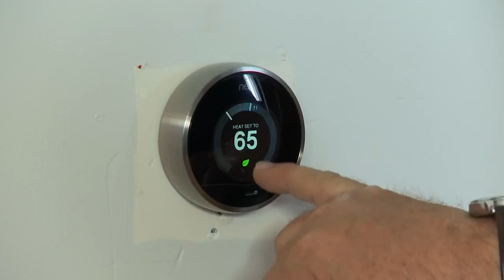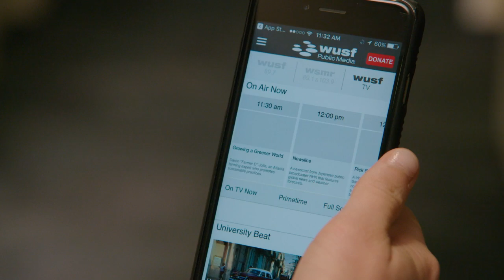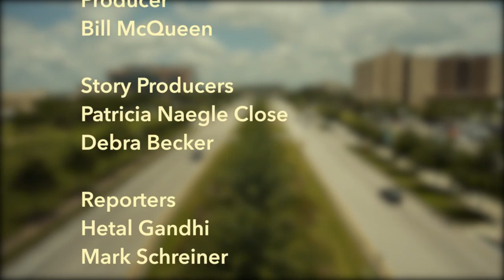University Beat TV: Episode 210 - November 20, 2016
This week on University Beat, we’ll show you how trees uprooted for a St. Pete campus project are being put to good use. We’ll also look into how a Trump administration could impact public health priorities; and we’ll tell you about a program that gives students a second chance at getting into USF. Our guest in the studio this week is Dr. Jay Wolfson, Associate Vice President for Health Law, Policy, and Safety, and the Senior Associate Dean at the Morsani College of Medicine.